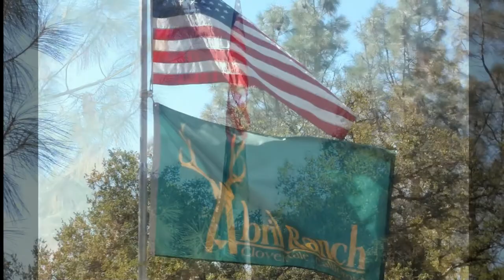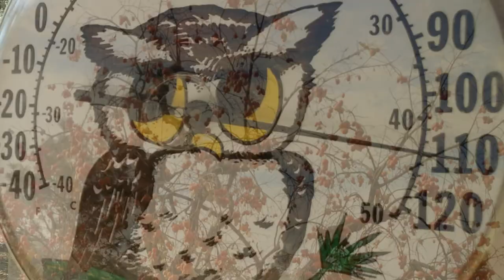2020 Serafine Christmas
Merry Christmas Friends and Family.

This is my 2020 Christmas greeting.  The video is a compilation of photos taken at our family ranch this year.  I hope you enjoy the scenery. The music is performed by Mannheim Steamroller and is best enjoyed on a good sound system or headphones.

With the exception of COVID-19 restrictions, this has been another great year for me.  My health is good and my outlook is positive.  I am surrounded by wonderful family and friends, but due to lockdown restrictions I don’t get to see them as much as I wish.  My White Doberman, Abbie, will be 5 years old in March.  She is a wonderful companion, and she keeps me active every day.

My son Mel and his wife Christina live in the Banning Street house in San Diego, and continue working on renovations and upgrades.  They are both active in their church and community events.  Austin and his wife Michelle live in the Bay Area, Sarah and her husband Alex live in San Diego.

My nephew Adam and his wife Brooke are doing well with Adam working at Trader Joe’s and Brooke continuing her job at Michael’s.  They have a housefull.  They added a pair of twins to the McLeod Clan with 7 kids: Raven – 11, Alex – 10, Dean – 6, Nova – 4, Evangeline (Evee) – 2, Jade and Christian – 8 months
We all wish you a Joyous Christmas, a Happy Holiday Season, and a Prosperous and a Healthy New Year.
Gene Serafine
Mel Serafine
Adam McLeod